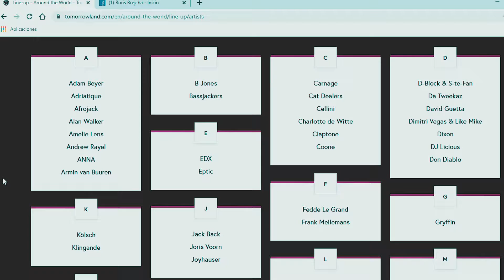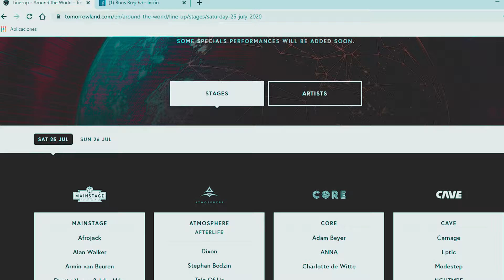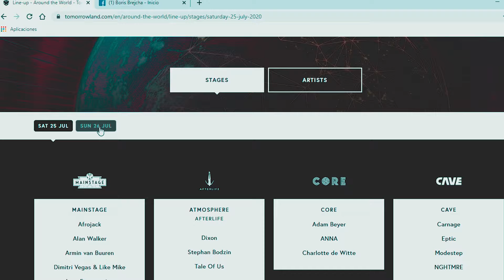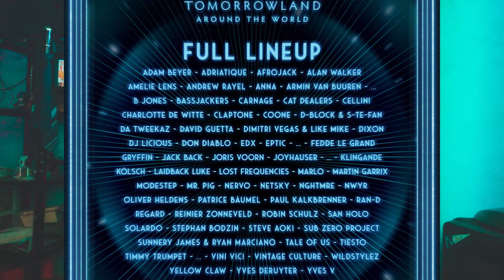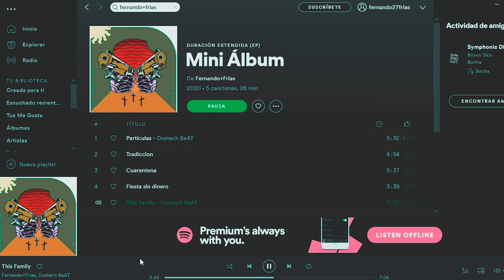LINE UP TOMORROWLAND AROUND THE WORLD y más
Enterate del line up oficial de la edicion virtual de Tomorrowland "Around The World"